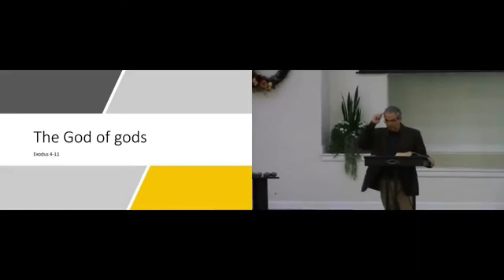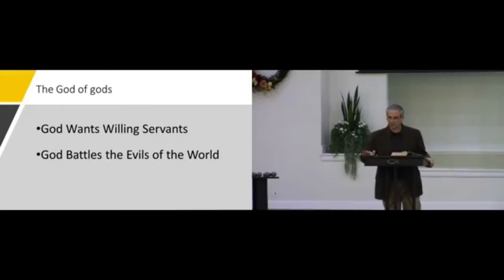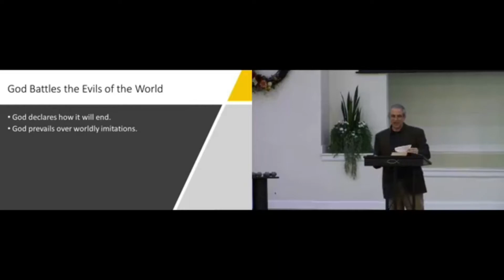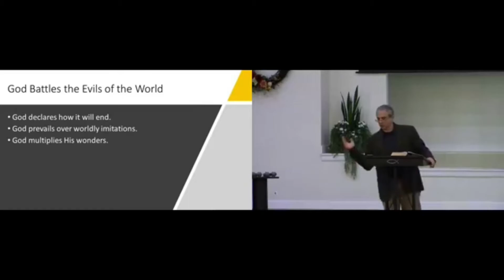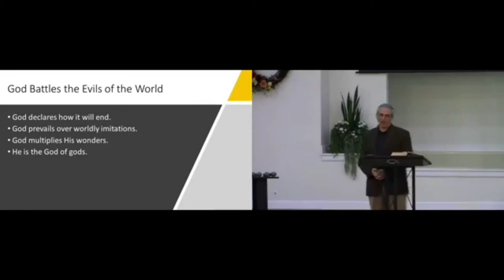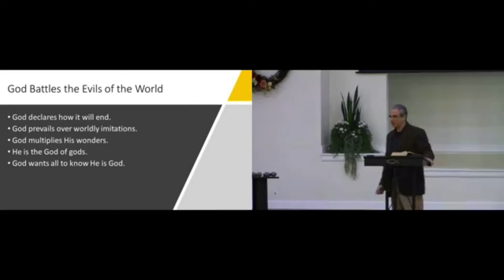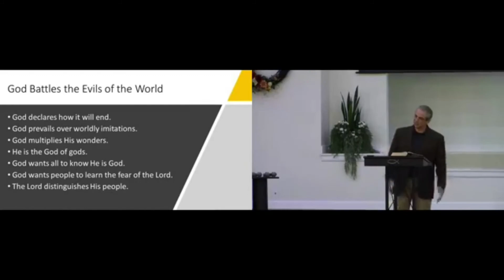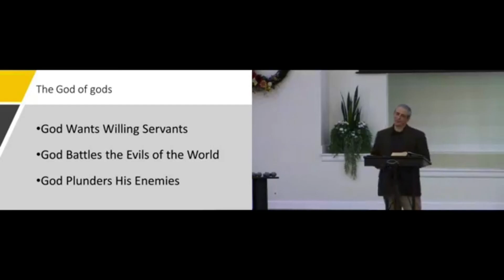The God of gods | Exodus 7-11 | "Deliverance" Exodus Series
Pastor Raymond Bouchoc brings the Sunday morning message at BHBC, for our 12 week study through the Book of Exodus. Message given 9/11/22.